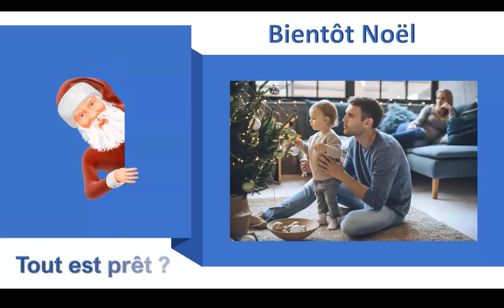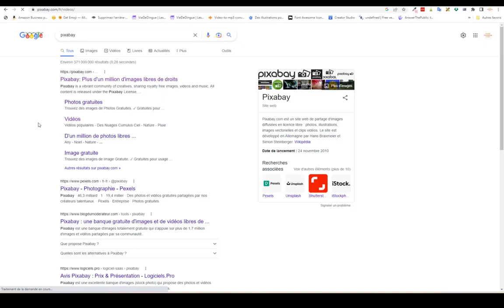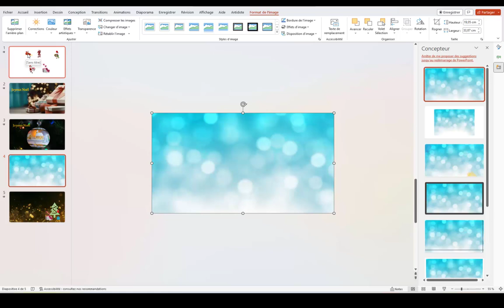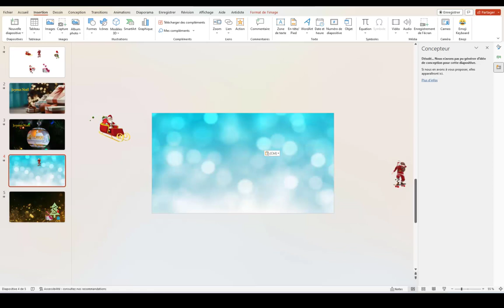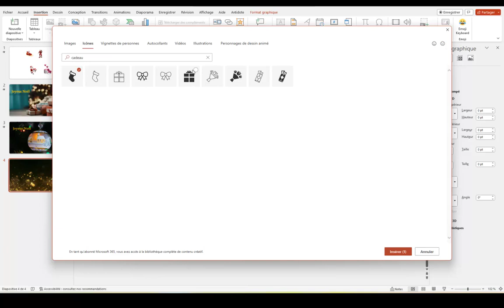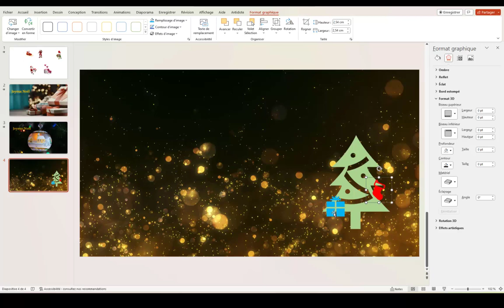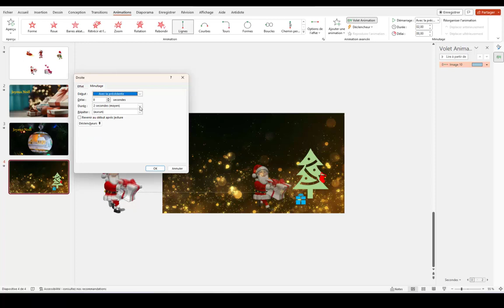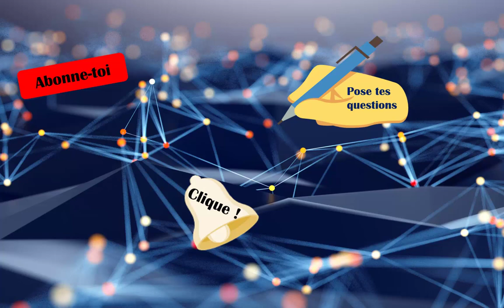Comment créer une vidéo animée pour Noël avec PowerPoint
Je vous montre une des vidéos que j'ai préparée pour Noël, puis je t'explique comment faire la même chose avec PowerPoint ! A toi maintenant ! Et pour tous tes visuels tu peux voir ça
5 astuces pendant 5 jours pour rendre tes présentations plus sexy, formation offerte👁️‍🗨️